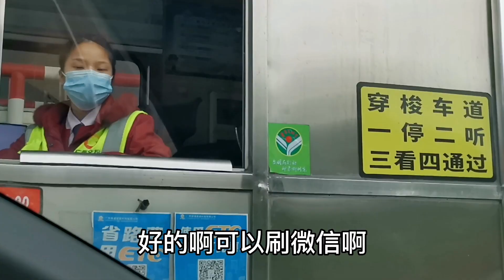四姊妹玉林之旅 第一集 柳州炫彩花城 网红柳州街景 Sally's Travel Vlog, Liuzhou, flowers city in China EP1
关于频道Nordic_Sally
莎莉 Sally，来自桂林，常住柳州，并定居北欧瑞典13年。从事国内和国外旅游业20多年，是有国家资质的桂林金牌导游和国际旅游顾问，曾就读瑞典国家旅游局认证的职业大学旅游和国际职业旅游顾问专业。

代理国内国外的私人制定旅游攻略及旅游计划、旅游预算、旅游预订、旅游推广和旅游组织等。欢迎前来洽谈合作！

提供有赏服务：
1. 代理桂林等广西旅游的景点、酒店民宿以及车船等预订。2. 提供北欧旅游-私人订制服务，国内国际旅游攻略，机票，火车，游轮，车导，自驾租车，酒店和景点等。

此外，莎莉还是中国国家资质中医传统美容师和健身气功八段锦及太极拳教练。 此频道专注于中外旅游，中国中医传统养生和健身。

联系/Contact
微信号：SP-Europe
WeChat ID: SP-Europ

关注/Follow :
*Facebook tour page: Magical Silk Road,
*Facebook fitness page: Health Qigong & Tai Chi
*抖音: Sally_sister
*西瓜、头条/快手：莎莉姐姐